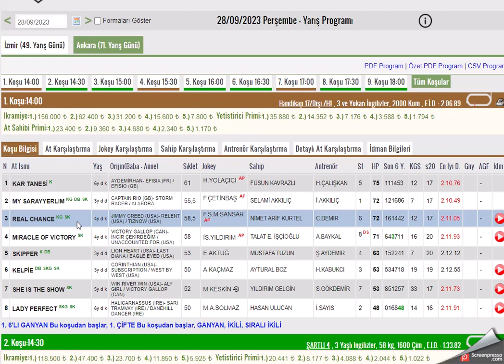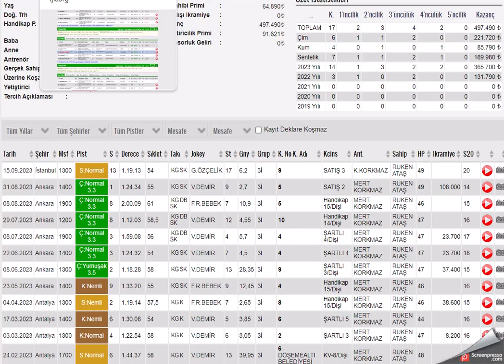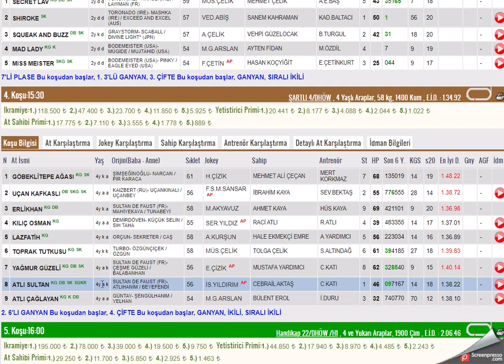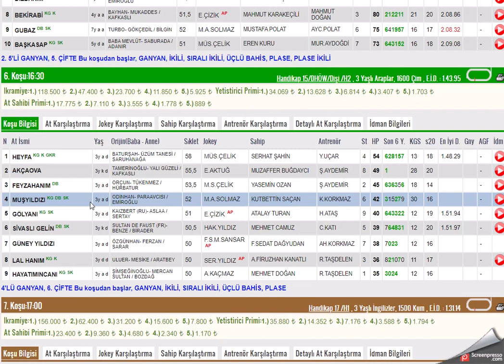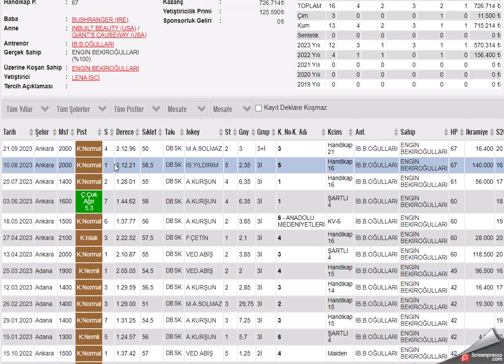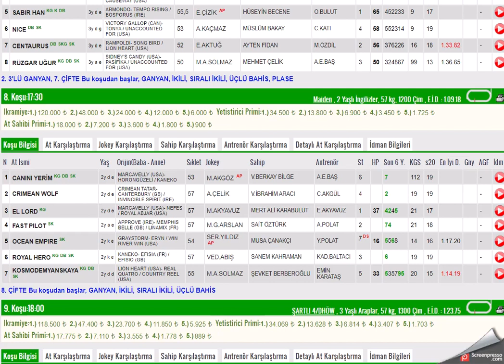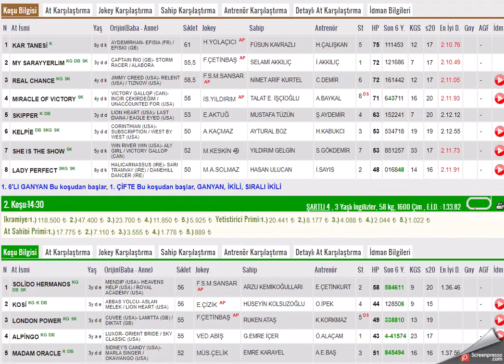28 EYLUL 2023 ANKARA 1.VE 2.ALTILI GANYAN TAHMINLERI-TJK AT YARIŞLARI (PERSEMBE)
#28 EYLÜL 2023  ANKARA  6'LI GANYAN TAHMİNİ
#28 EYLUL 2023  ANKARA  1. VE 2. 6'LI GANYAN TAHMİNİ
#28 EYLUL 2023  ANKARA at yarışı tahminleri,
#28 EYLUL 2023  ANKARA Çarşamba cuma Pazar  1.altılı ganyan tahminleri, 2.altılı ganyan tahminleri,
tjk 28 EYLUL 2023 ANKARA at yarışı yorumları,
#28 EYLUL 2023  ANKARA altılı ganyan yorumları,
#28 EYLUL 2023  ANKARA altılı tahminleri,
#28 EYLUL 2023  ANKARA cumartesi pazar  çarşamba cuma pazar  KOCAELİ  altılı ganyan yorumları,
# ANKARA KOŞULARI,
AKŞAM YARIŞLARI,
yabancı yarışlar,
tjk yabancı,